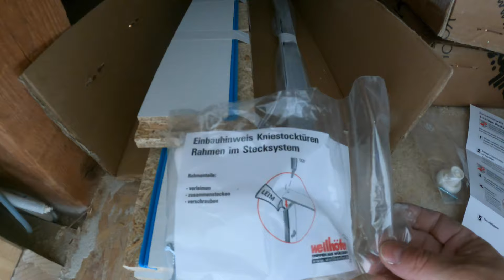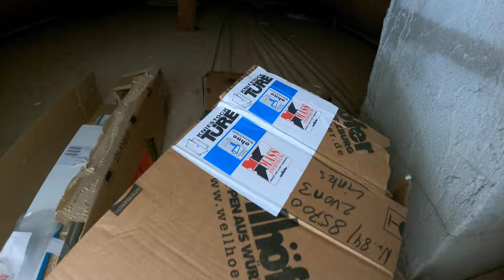Einbau einer Wellhöfer Kniestocktür/ Drempeltür mit Anputzleiste zum wandbündigen Einspachteln DIY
Bei meinem heutigen Projekt geht es um den Einbau einer Kniestocktüre / Drempeltür in einen Giebel als Zugang in einen Spitzboden. Als kleine Besonderheit habe ich hier eine neue Anputzleiste von Wellhöfer geliefert bekommen, weil die Tür später von einem Bilderrahmen verdeckt werden soll. Mir gefällt diese neue Möglichkeit wesentlich besser als der übliche Kunstoffrahmen, so dass ich zukünftig immer diese Variante bestellen werde.

Aber überzeugt Euch einfach selbst.

Die Türen und die neue Anputzleiste könnt Ihr Euch auf der Internetseite anschauen.

Dies ist ein Privates-Hobby-Video in dem Ich zeige wie Ich meine Projekte und Aufgaben löse! Dieses Video ist kein Lehrvideo und soll nicht zum nachmachen aufrufen! Alle Angaben und Tipps ohne Gewähr! Jeder ist für sein Handeln und seine Fehler selbst verantwortlich! Bei allen Arbeiten sind die allgemeinen Arbeitsschutzvorschriften zu beachten! Ich übernehme keinerlei Haftung für Schäden und Verletzungen! Haftungsansprüche gegen den Autor, welche sich auf Schäden materieller oder ideeller Art beziehen, die durch die Nutzung oder Nichtnutzung der dargebotenen Informationen bzw. durch die Nutzung fehlerhafter und unvollständiger Informationen verursacht wurden, sind grundsätzlich ausgeschlossen.

Hier ist eine Liste der von mir verwendeten Materialien und Werkzeuge. Hierbei handelt es sich um das Amazon Partnerprogramm, wodurch Euch keine zusätzlichen Kosten entstehen.

Bosch Linienlaser GLL 3-80 CG
Bosch Trockenbauschrauber GSR 18V-EC TE
Bosch GKM 18 V-LI Metall Akku-Kreissäge
Bosch Laserentfernungsmesser DLE 40
STABILA Elektronik-Wasserwaage
Bosch Akku Stichsäge GST 18 V-LI S
Bosch Stichsägeblatt-Set 10tlg. (Metall)
Festool Schlagbohrschrauber PDC 18/4 Li-Plus
PREBENA® Druckluftklammerer 5C-Q67
PREBENA® Heftklammer Q67CNKHA
Moll TESCON Vana Allroundklebeband

Elektrowerkzeuge:

Bosch Akku Winkelschleifer GWS 18-125 V-LI
Bosch Akku Bandsäge GCB 18V-63
Bosch Akku Drehschlagschrauber
Bosch GWS 12V-76 Mini-Flex 76 mm
Bosch Akkuschrauber GSR 12V-15
Bosch 18V GSR 18V-60 C
Bosch Multi Cutter GOP 12V-28
Bosch GRO 12 V-35 Akku-Rotationswerkzeug
Bosch 120 C Inspektionskamera
Fein Trockenbauschrauber SCT 5-40 X
Festool Akku-Schlagbohrschrauber PDC 18/4 Li
Festool Tauchsäge Set TS 55 RQ Plus Set
Kartuschenpistole anpassbar auf Akkuschrauber
Bosch Laser Empfänger LR 7
Bosch Professional Deckenklemme BM 1
DeWALT DDF5110500 C5-Trak-It-Gasnagler

Universal-Lochsägen-Set Deep Cut
Reiß Rigips Kantenhobel
Gipskarton Plattenheber Fußplattenträger
Makita P-81175 Bit-Set 22tlg. mit Karabiner
Pattex Montagekleber
DeWalt Extreme Impact Torsion Schrauberbit-Pack Ph2
PIHER Lastenstange 200-375cm
Trennwandband 1 Rolle 30 mm x 3 mm x 30 lfm

Hand-Werkzeuge:

Stanley FatMax Klapp-Stichsäge
HSS Stufenbohrer 3er Pak.
Tajima Universal-Schaber
Festool 495128 Spiralbohrer HSS D3-10 CE/10
Wera Kraftform Kompakt Zyklop Ratschen Set
Bohrschablone für Hohlwand
Festool SYS-ToolBox SYS-TB-2
Schlosserwinkel o. Anschlag
Wasserwaage Magnet
Blechschere gerade
Surform Hobel